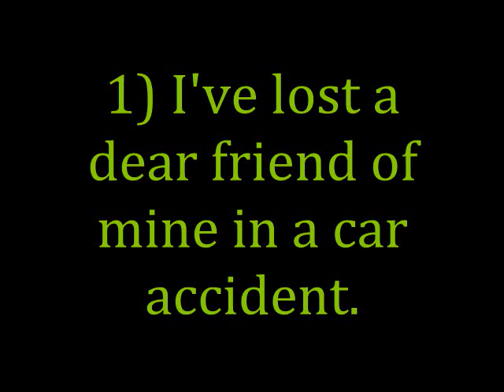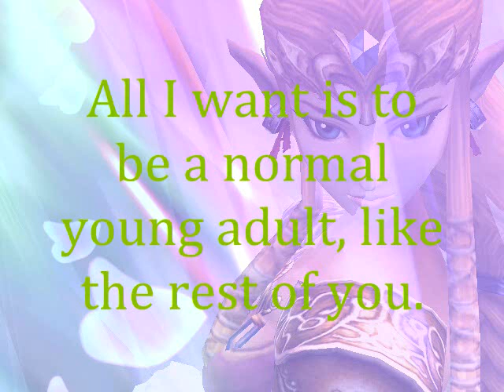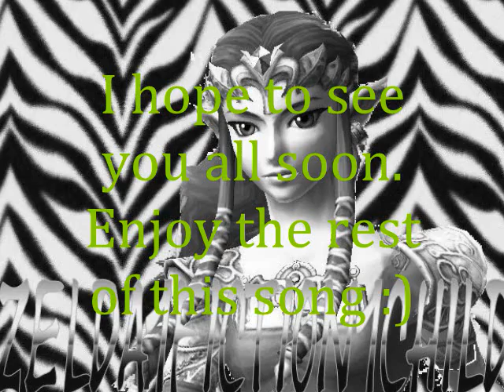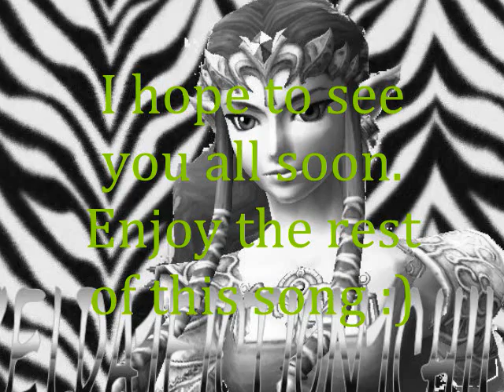Goodbye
~Please note that I am NOT leaving forever! Just temporarily.~

I've got a lot of issues going on, and I thought I'd like to explain why I need to take a brief break.